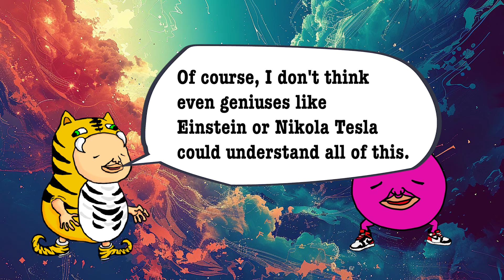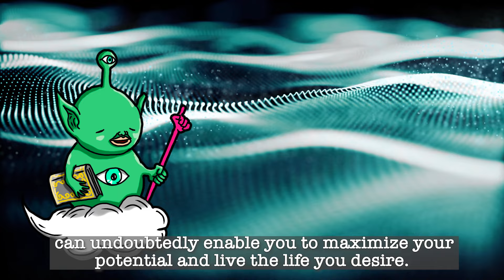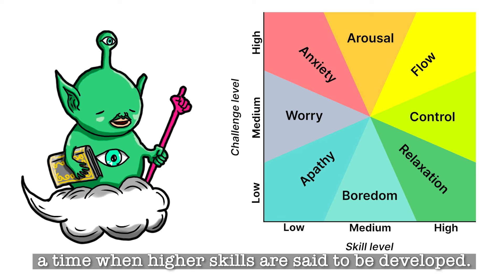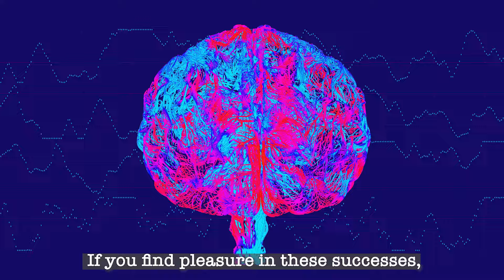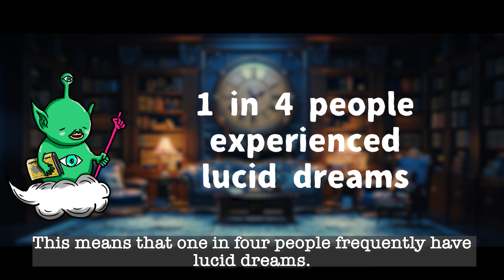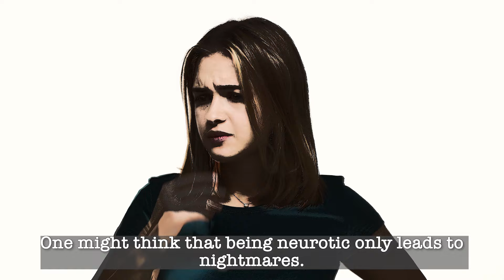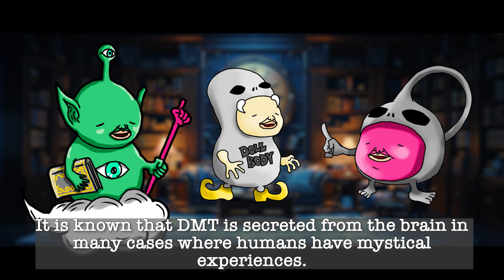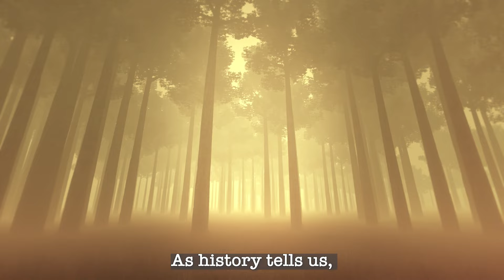Unlocking Human Potential: Flow, Lucid Dreaming, & The Pineal Gland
Unlock the full potential of your mind with our groundbreaking video! Discover how to harness the power of flow states, master lucid dreaming, and explore the mysteries of the pineal gland. Whether it's Einstein's theories or the development of ChatGPT, learn the secrets behind achieving peak human performance. This isn't just about tapping into unused brain power—it's about transforming your life. Find out how to channel your inner genius, navigate the dreamscape with control, and connect with a higher dimension through the spiritual molecule, DMT. Ready to elevate your existence? Watch now and step into a world of limitless possibilities.